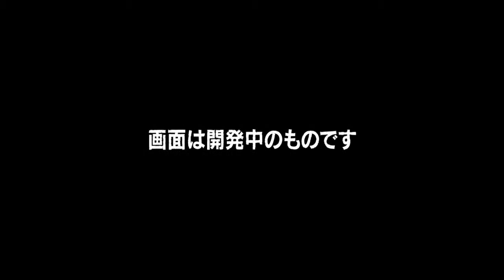DmC Devil May Cry New Gameplay Trailer JP YouTube